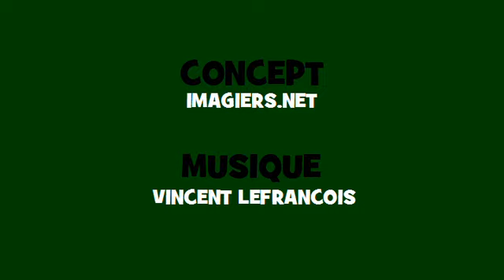Conjugaison musicale # Indicatif Présent # Verbe = venir